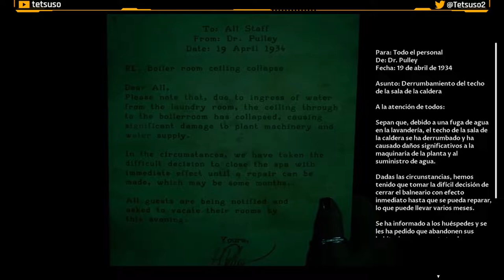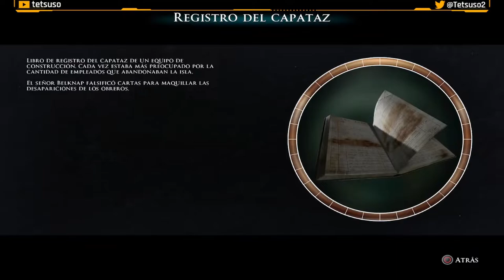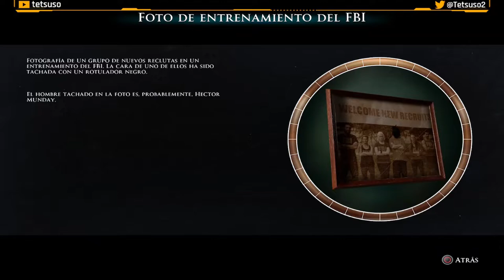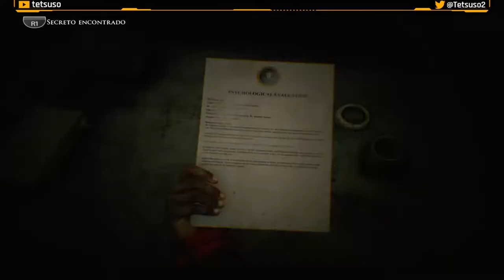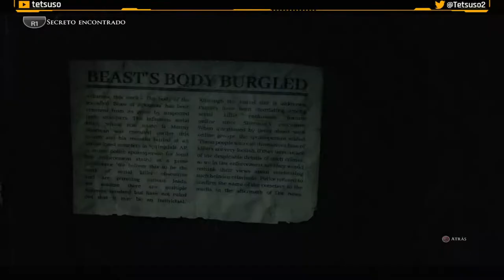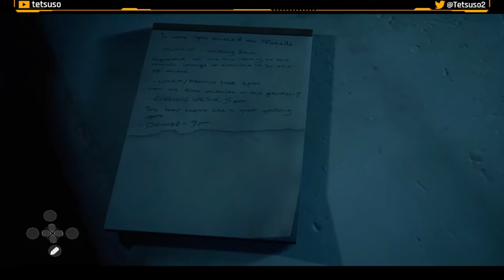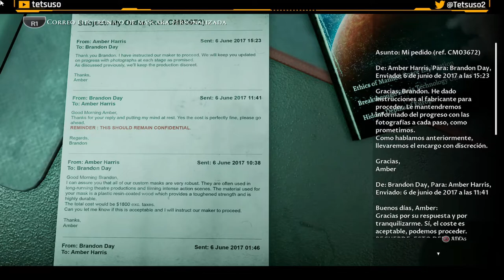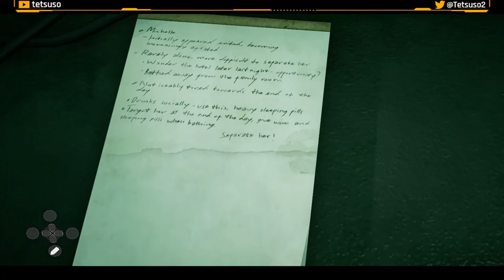The Dark Pictures: The Devil in Me - Parte 3 - Gameplay - Walkthrough - Español - Terror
Un grupo de realizadores de documentales recibe una misteriosa llamada que los invita a una réplica moderna del «Castillo de los asesinatos» del asesino en serie H. H. Holmes. La oportunidad es demasiado buena como para rechazarla y podría ser justo lo que necesitan para captar la ansiada atención del público.

El hotel es la ambientación perfecta para su nuevo episodio, pero las cosas no son lo que parecen. El equipo descubre que los están observando, e incluso manipulando, ¡y de repente se juegan mucho más que el índice de audiencias!

Tercera parte del gameplay de "The Dark Pictures: The Devil in Me"
Juego de terror desarrollado por Supermassive Games y publicado en 2022.